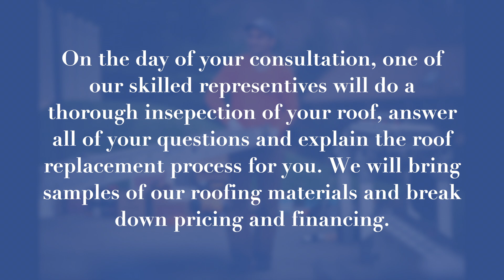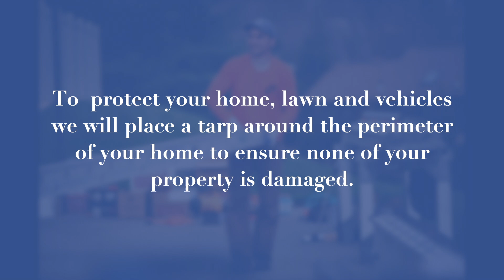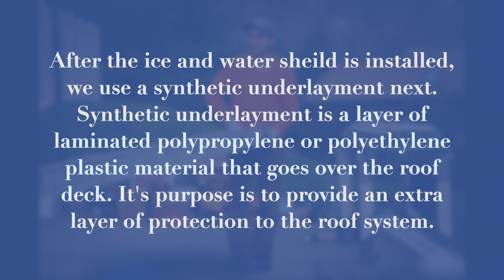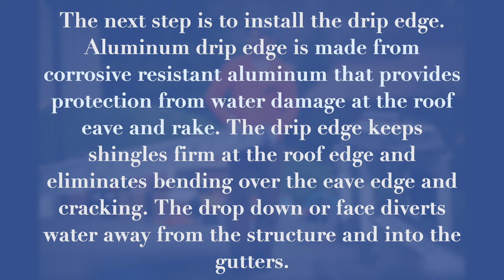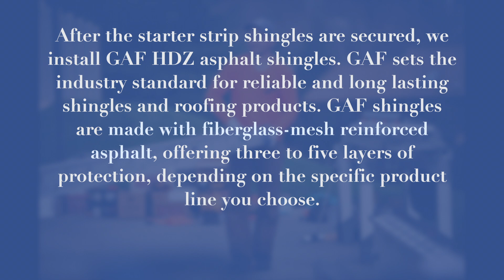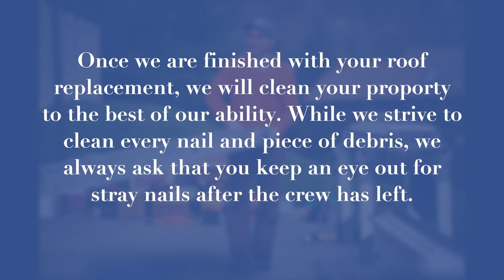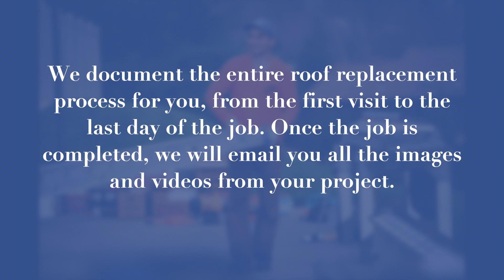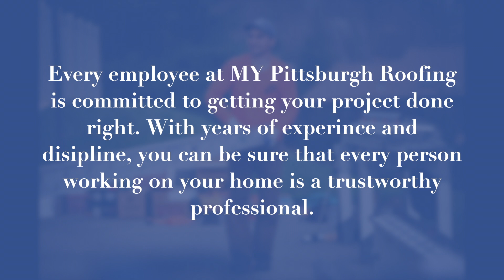MY Pittsburgh Roofing Roof Replacement Process (Step by Step)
Replacing your roof can be intimidating. Allow us to  simplify the process for you!